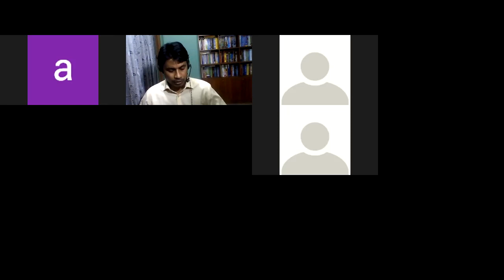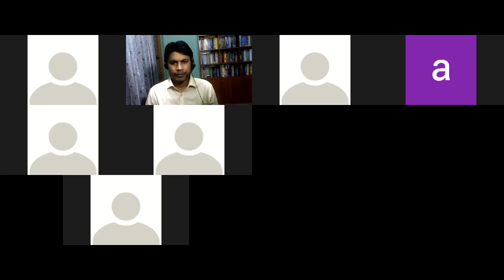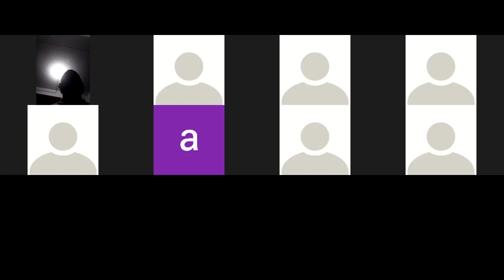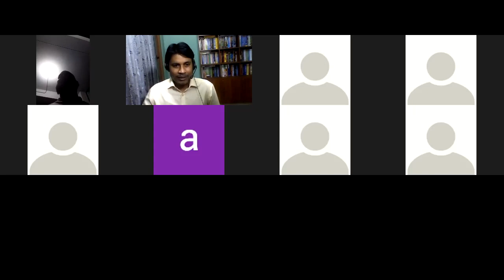Batch 01 (Class 06) || Hanif Hossain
Hello, viewers!! this video will help you  to learn Spoken English .

This video of spoken will develop your speaking capability.  The video includes Speaking Feedback as well as correction to enhance the Speaker’s Speaking Potential and Fluency.
The courses we provide:
1. IELTS
2. SPOKEN ENGLISH
3. WRITING ENGLISH